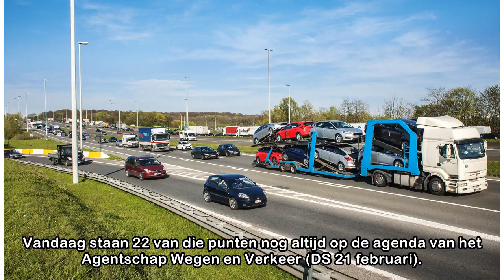Plots zijn zwarte kruispunten niet meer zwart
Hoog risico op dodelijk ongeval Lees verder onderaan BrusselZestien jaar geleden stelde Vlaanderen voor het eerst een lijst op met zwarte kruispunten: de locaties waar in die tijd de meeste verkeerssl...